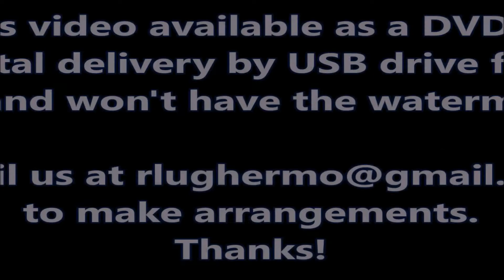Bradley Family Pulling Street Diesel Truck 5 Year Anniversary Video 2014-2018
For more information about the West Michigan Pullers group, check out their or find their corresponding Facebook page.